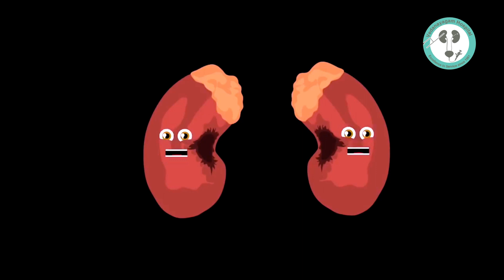kidney talk || Kideny Health || Vedanayagam hospital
Discover the modern triggers of kidney problems in our latest video. Today's lifestyle choices, like insufficient hydration, consuming excessive junk food, and a shift away from nutritious diets rich in fruits and vegetables, play a significant role in increasing kidney health issues. At Vedanayagam Hospital, we emphasize the importance of understanding these factors to better protect your kidney health. Tune in for valuable insights and tips on maintaining a kidney-friendly lifestyle!